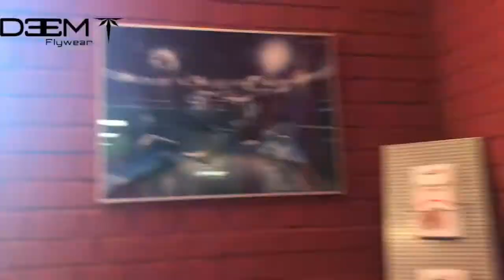Focus sur Adrien Gallot 13 ans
Après un an et demi d’entraînement, il découvre ses premiers vols avec sa coéquipière Russe Veronica 13 ans et 50 heures de vols chez FlyStation St. Petersburg.
"Les premières sensations sont très intéressantes maintenant à nous de travailler avec comme premier objectif les Championnats de France 2019 à iFLY Lyon."  (Adrien Gallot)
Il oublie jamais de découvrir la belle ville de Saint-Pétersbourg et ses douceurs.